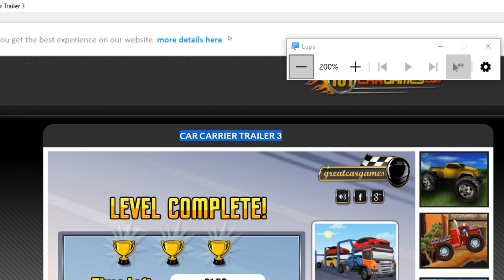Car Carrier Trailer 3 Nivel 02